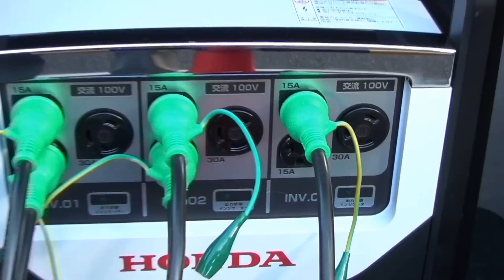可搬型インバータボックス Honda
燃料電池車の電気を家庭用に変圧するHondaの可搬型インバータボックスです。